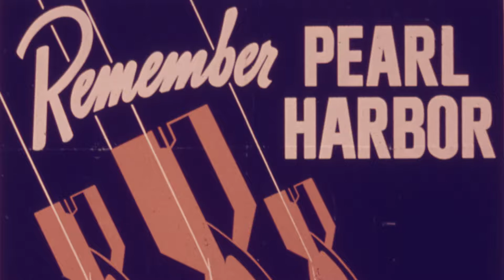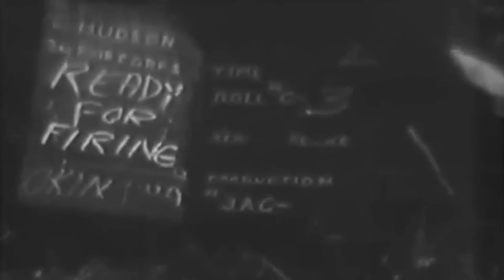So Forth amd So On - Documentary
This is a documentary that my group made, we interviewed Marcus Wren and let him tell us about his time in World War 2. We shot and edited this together for our class at Bossier Parish Community College.